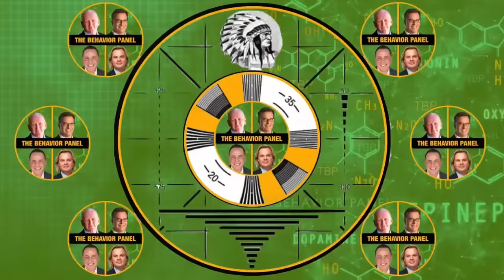🔥 Sandra Eckert's Mysterious Disappearance Makes Headlines Again!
Sandra Eckert disappeared in the middle of the night. Does her husband know more than he's letting on? Now a Paramount Plus documentary: Never Seen Again S5 E4 explores the mystery. Top body language analysts react to her husband, Wes Eckert's story.

Sandy Eckert disappearance featured in Paramount+ documentary series.  Franklin woman who went missing nearly three years ago, is now one of the subjects of a new series tracking cases of missing people. The show on Paramount+ is called, "Never Seen Again," and season five -- which premiered on March 12 -- features the disappearance of Sandra Eckert. Eckert, a 70-year-old grandmother, was last seen March 26, 2021. At the time, her husband told police they had an argument. It ended with Eckert threatening divorce. Eckert's kids say their dad has made threats before, and there is still a $50,000 reward for information into her disappearance.

Chapters:
00:00 Sandra Eckert Missing Body Language Analysis
3:35 Wes Eckert Psychological Shift: Analysis of Referential Index
7:19 Suspicion and Inconsistencies: Signs of Foul Play
11:10 Unanswered Questions: Victim's Actions and Intentions
14:30 Ineffective Interviewing: Analysis of Misleading Questioning